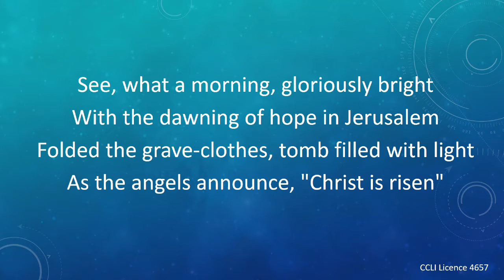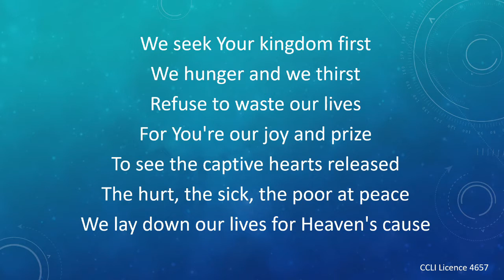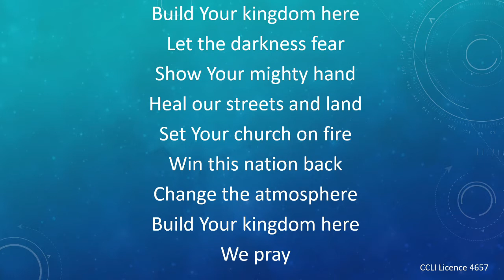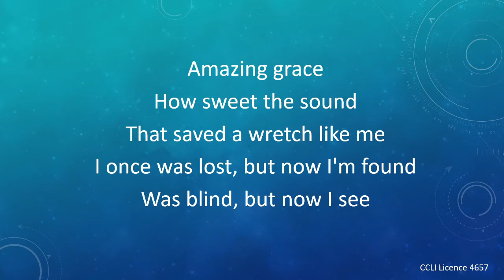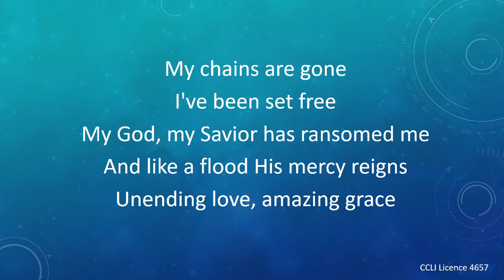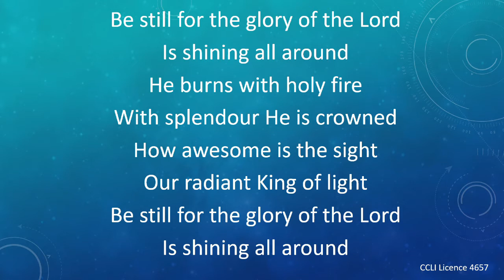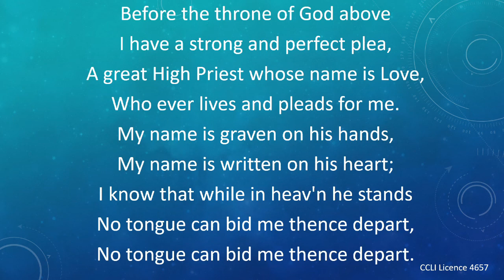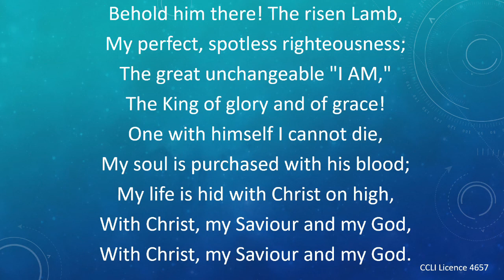24-07-2022 - Hele Lane Sermon - Mervyn Burd